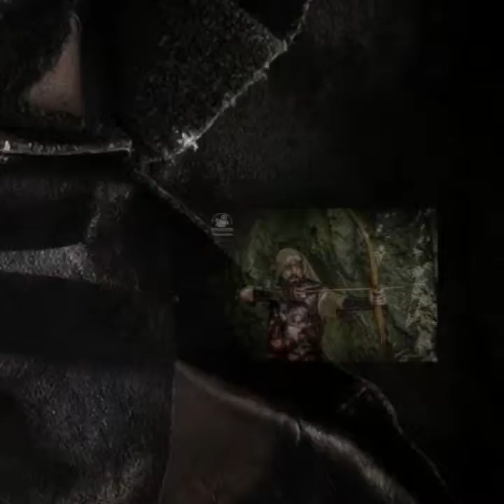Daniel Marcstainer Creativ